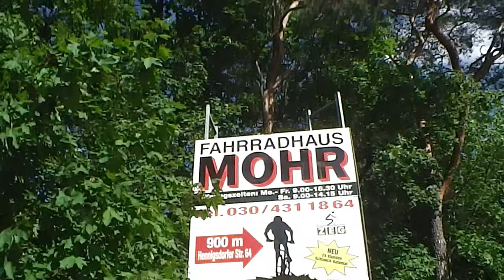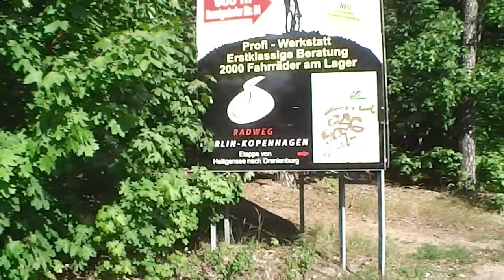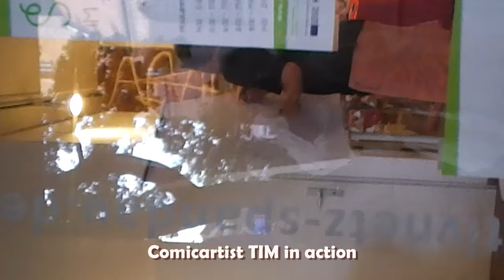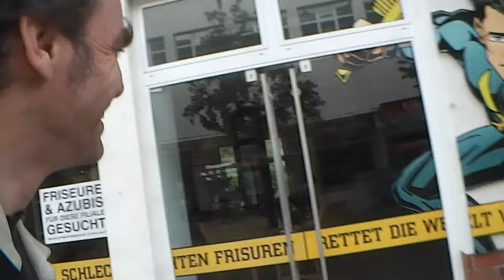VJ ETCs Videodiaries F A H R A D F E R N S E H E N Tour Tegel Spandau 15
Take part of VJ ETCs Fahrradfernsehen. Touren 22! Jetzt anmelden...
In dieser folge besucht VJ ETC Comickünstler und den Flughafensee
Take this virtual bicycletour back in 15... Prenez - vous le temps de ma petit Tour Berlin Tegel et Spandau en été 15   Virtuell mitfahren auf diesem Kanal!
Euer VJ ETC, the Zuckshow, independant media since 1979
ADFC Mitradelzentraale